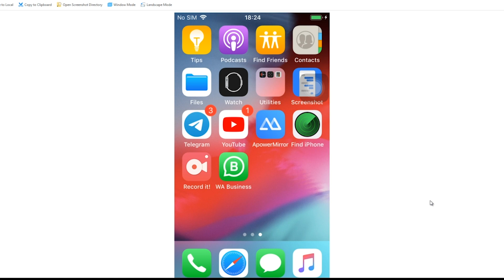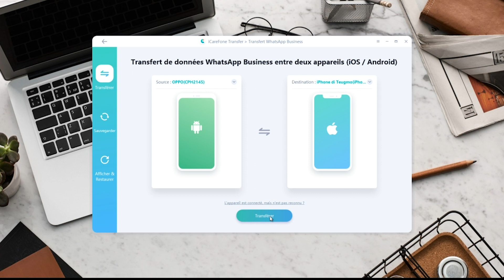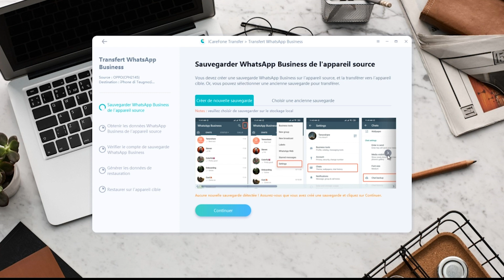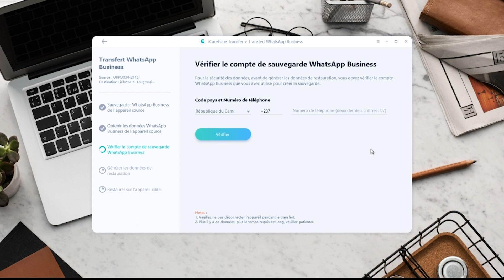Comment récupérer ses conversations WhatsApp quand on change de téléphone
Salut à tous, dans cette vidéo nous allons voir comment faire pour recupérer nos messages WhatApp quand on change de téléphone sur iphone.
Salut à tous dans cette nouvelle vidéo nous allons voir comment faire pour résoudre le problème d'appel vidéo WhatsApp qui ne fonctionne pas.